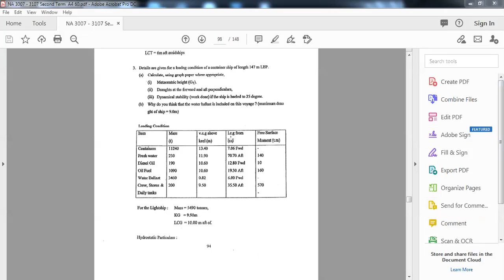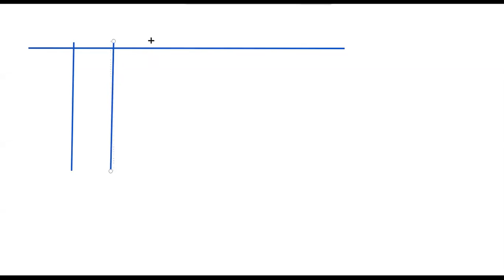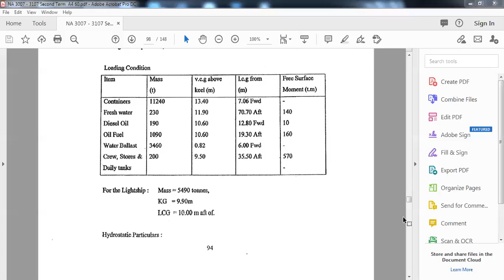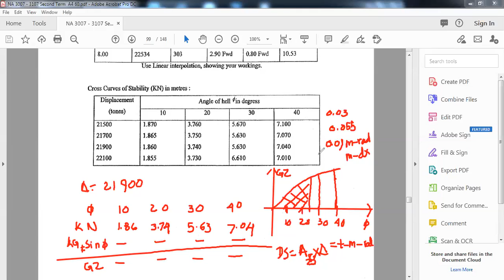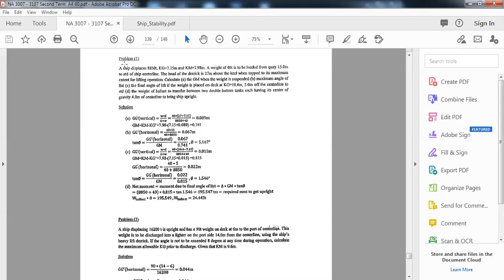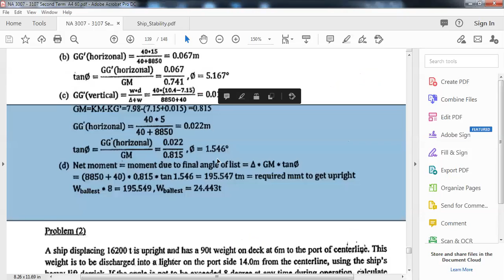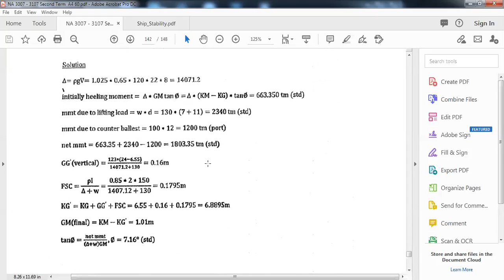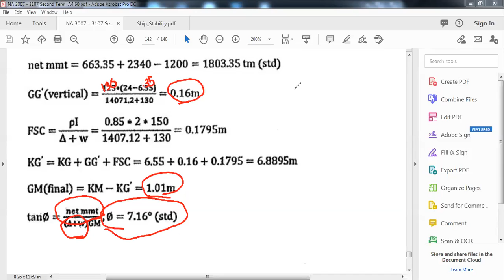NA 3107 Lecture 7 Suspended Load 4.8.2020